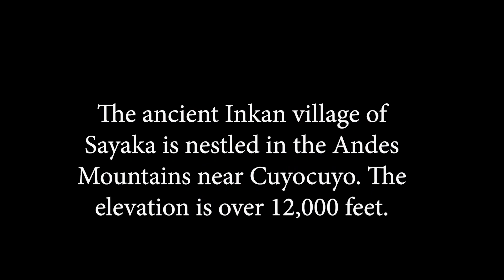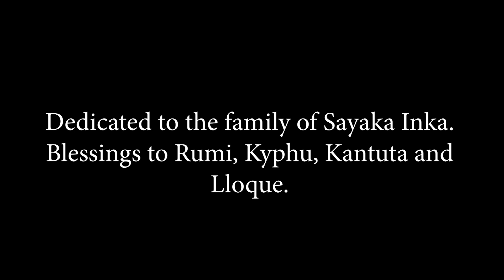Sayaka Village Visit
The ancient Inkan village of Sayaka is nestled in the Andes Mountains near Cuyocuyo. The elevation is over 12,000 feet.